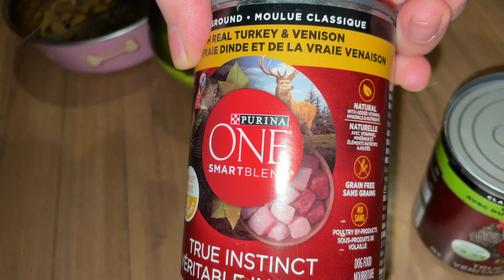2021年11月15日